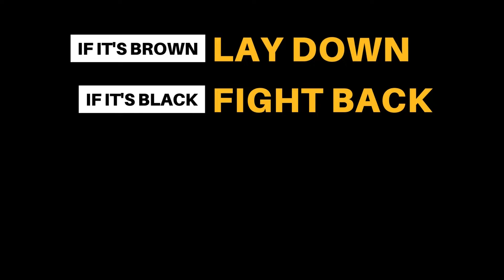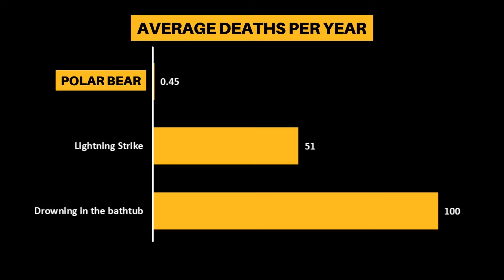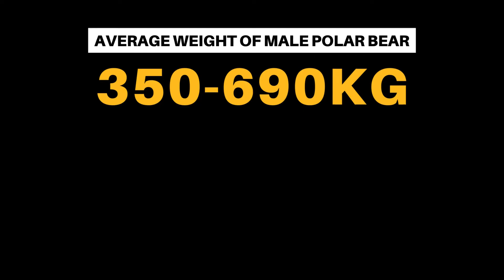Polar Bear Mythbusting [6 Questions Answered]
Polar bears live in the Arctic which is one of the most extreme places on the planet. Most of us won’t encounter polar bears in real life, so we rely on facts we hear from others. However, these aren’t always so accurate as you’ll find out in this video.

We’ll find out whether polar bears really do scream while they poop, why their fur isn’t actually white, and the truth as to whether or not they hunt humans.

Chapters in this video:
00:00 – Intro
00:21 - Are Polar Bears White?
00:59 - Can Polar Bears Climb Trees?
01:32 - Do Polar Bears Hunt Humans?
02:33 - Do Polar Bears Scream While They Poop?
02:55 - Do Polar Bears Eat Penguins?
03:24 - How Fast Are Polar Bears?